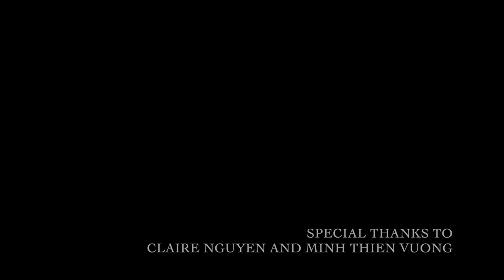Bookademy | Nợ Nhau Lời Tạm Biệt By Liêu Hà Trinh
"Nợ nhau lời tạm biệt" cuốn sách cho những ai đang yêu rất yêu một người mà chẳng thế tiến tới. Sẽ là món quà dịu dàng nhất, an ủi và khiến lòng bạn ấm áp trở lại trong những ngày gió mùa đầy ẩm ướt này.
Theo dõi fanpage của Bookademy để cập nhật các thông tin thú vị về sách tại

Tham gia Bookademy Team để có cơ hội đọc và nhận những cuốn sách thú vị, đăng ký CTV tại